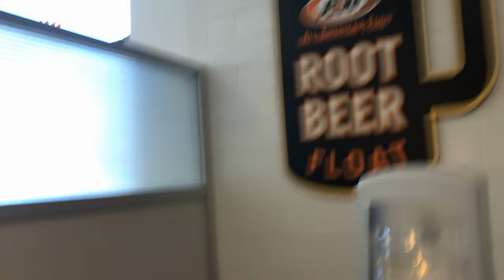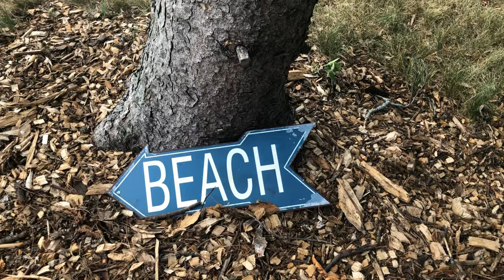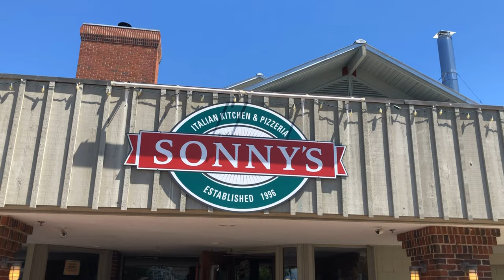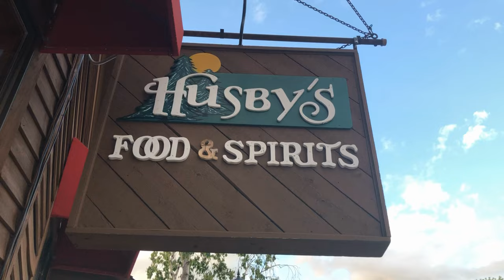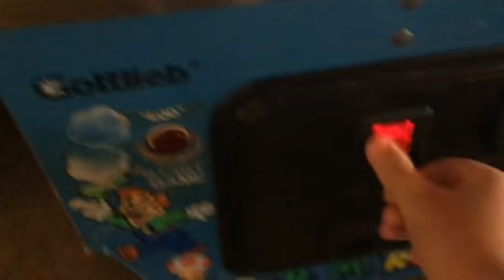Sturgeon Bay Vlog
Today me and the Fam went to Sturgeon Bay
Home of all Sturgeons